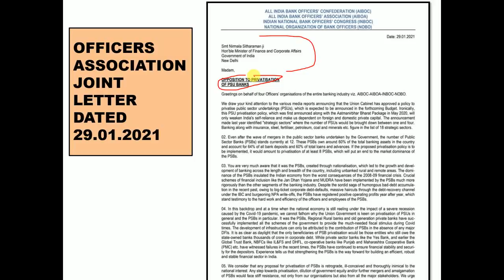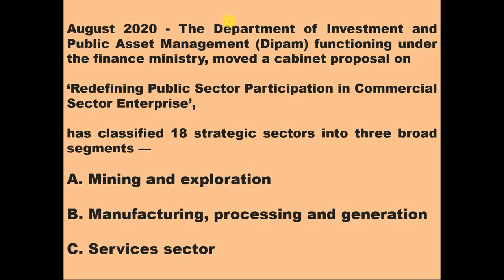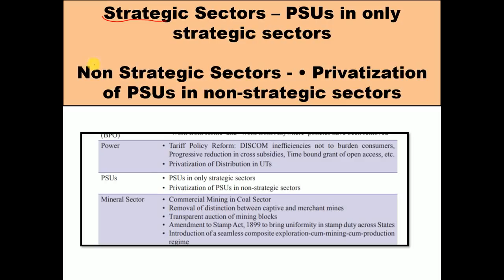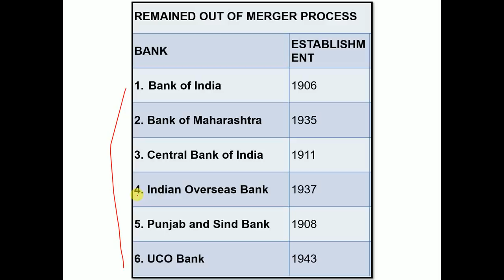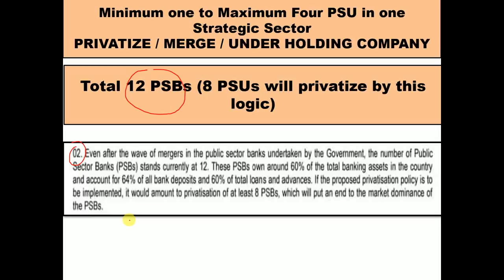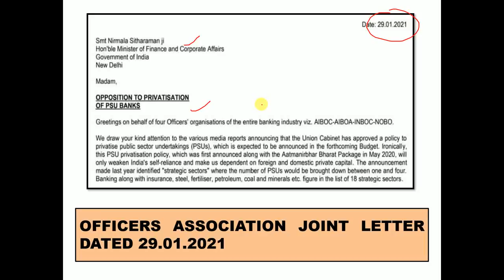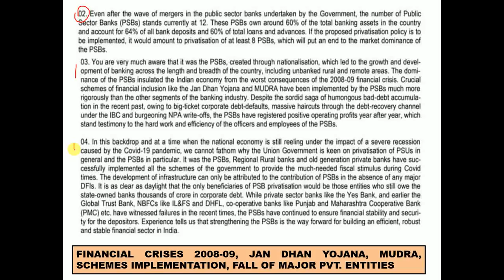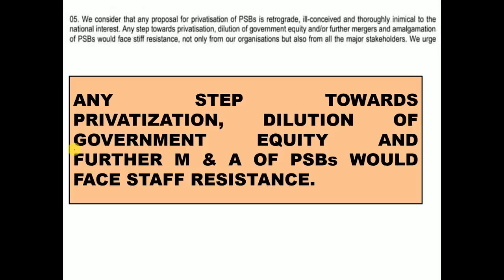IMPORTANT FOR BANKERS | ASSOCIATION LETTER | UNION BUDGET 2021-22 | PRIVATIZATION OF PSUs AHEAD?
PRIVATIZATION OF PSUs / PUBLIC SECTOR BANKS
POLICY ON PRIVATIZATION OF PSUs HAS BEEN APPROVED BY CABINET
BANK OFFICERS ASSOCIATION HAS ISSUED A LETTER TO FINANCE MINISTER REGARDING OPPOSITION OF PRIVATIZATION OF PSUs

1. UNION BUDGET 2021-22
2. PRIVATIZATION OF PUBLIC SECTOR BANKS
3. OFFICERS ASSOCIATION LETTER TO FINANCE MINISTER

About Dainik Portal Youtube channel

Dainik Portal channel will provide you with all details pertaining to banking updates. You will find the latest banking news, news related to bipartite settlement, dearness allowance of bankers.

Latest news of Bipartite Settlement of bankers
banking related news
wage revision of bank employees
dearness allowance of bank employees and pensioners